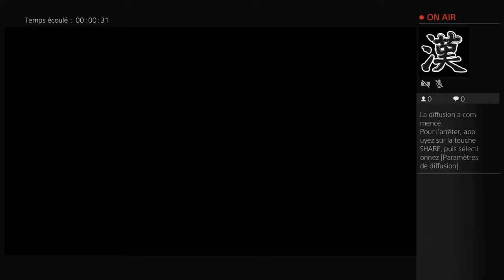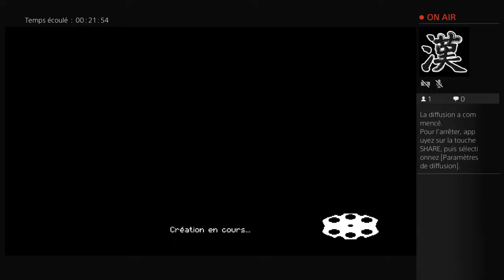Enter the Gudgeon - Welcome to the Gungeon young apprentice.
Test de Enter the Gungeon et début difficiles du jeune pédalant.